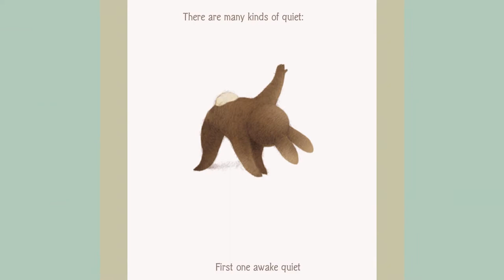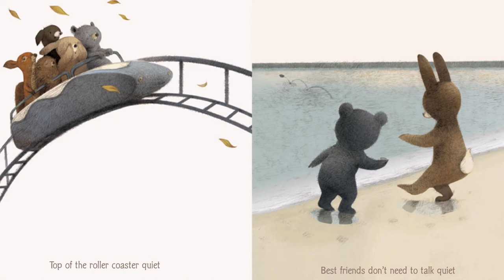The Quiet Book | Deborah Underwood | Renata Liwska | Bedtime Story Read Aloud for Kids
Bo, Lucy and I didn't know how many kinds of quiet there were - until we read this sweet bedtime story!

THE QUIET BOOK
Written by Deborah Underwood
Illustrated by Renata Liwska

*Don't forget - the best way to support the production of good children's literature is to support the authors, artists, and publishers who create it! The easiest way to do that is through the addition of real, physical books to your personal library. Nothing will ever compare to the feeling of holding a book in your hand and turning the pages!